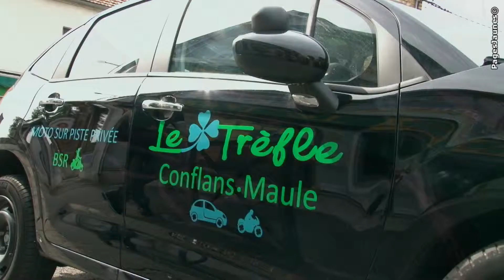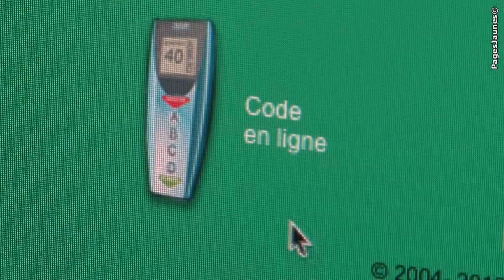Auto Ecole Le Trèfle - Permis auto et moto à Conflans et à Maule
- Auto Ecole Le Trèfle : formule accélérée ou traditionnelle aux permis B, conduite accompagnée ou supervisée. Piste moto privée. Code en ligne accessible 24h/24 et 7j/7.